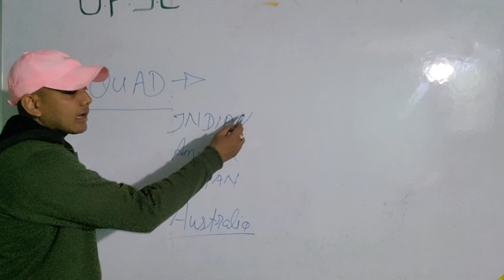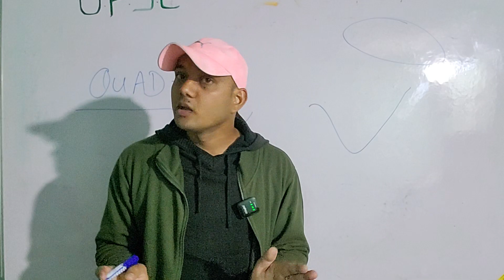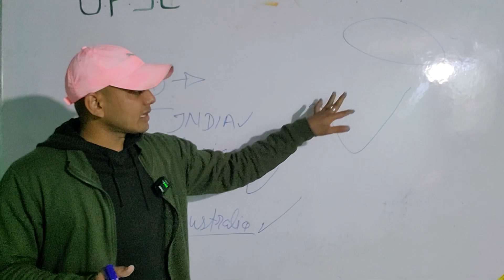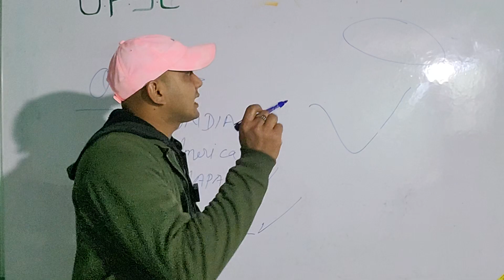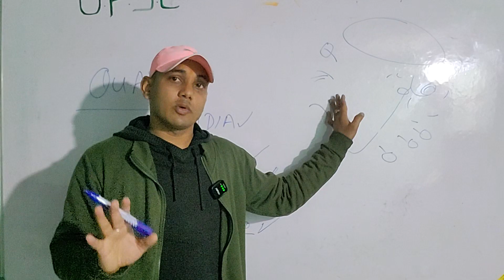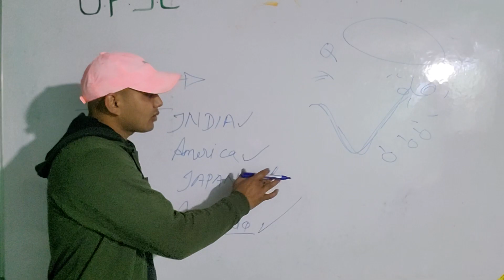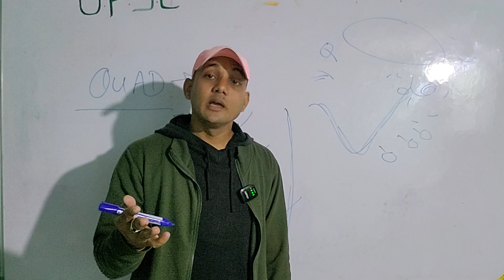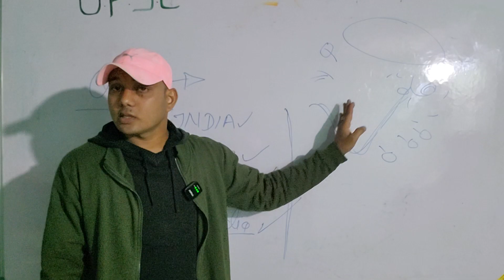IAS mains क्वाड(quad) ग्रुप या चीन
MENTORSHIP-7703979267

JOIN IAS online classes on monthly basis.
2 demo classes available
no single payment
payment is available on monthly basis

संघ लोक सेवा आयोग UPSC सिविल सेवा चयन प्रक्रिया तीन चरणों में होती हैं।

इनमें पहला चरण सिविल सेवा प्रारंभिक परीक्षा (IAS Prelims),
दूसरा चरण सिविल सेवा मुख्य परीक्षा (IAS Mains)

तीसरा चरण साक्षात्कार (IAS Interview) यानी व्यक्तिगत परीक्षण  है।।